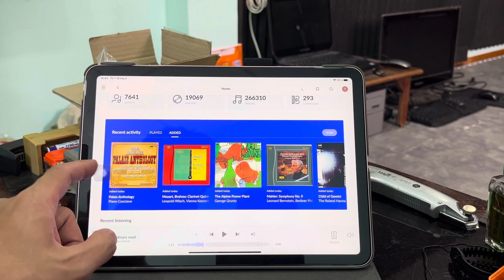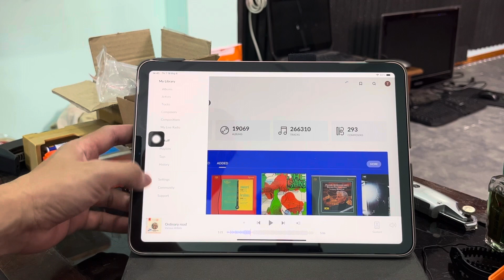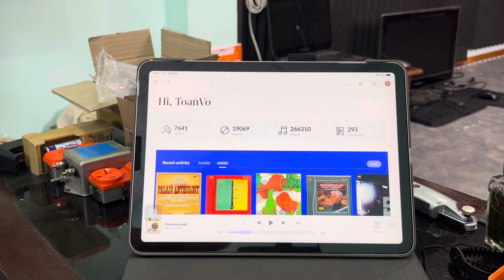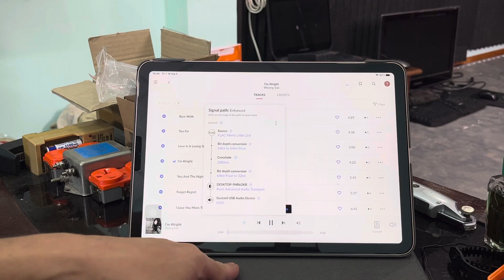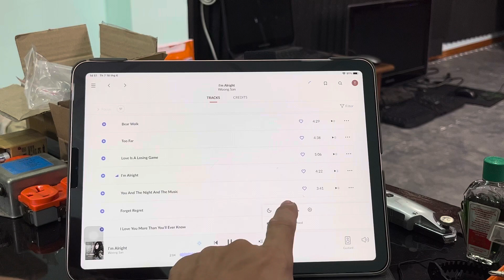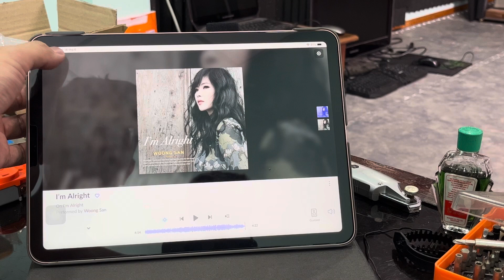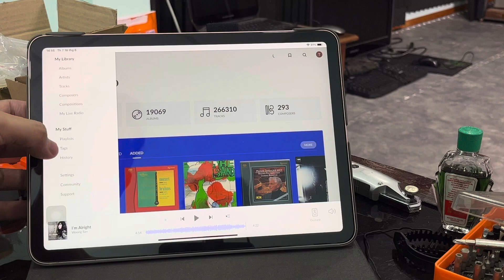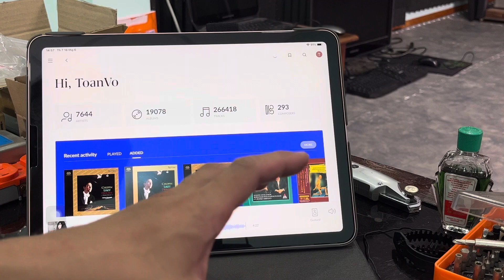Roon 1.8 build 970 kết hợp với thư viện nhạc số Lenn Hiend , giá trị cho bộ dàn là đây LH:0971593368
Roon Core 1.8 build 970

Chơi roon lifetime với những tính năng:
- Roon remote điều khiển trên smartphone và tablet
- Roon ready hoặc roonbridge full tính năng được nhận với roon core được cài đặt trên PC.
- HQ Player được cài đặt và add vào PC hoặc renderer, người chơi tự cài đặt nhận thiết bị.
- Add được thư viện online
- Tidal và QoBuz bị xoá khỏi option dịch vụ

TOANVO- AUDIO
🌐 toanvoaudio.vn